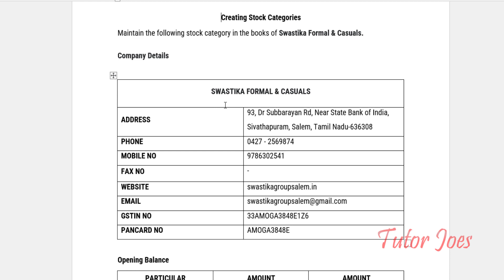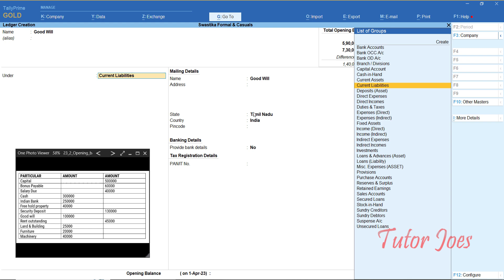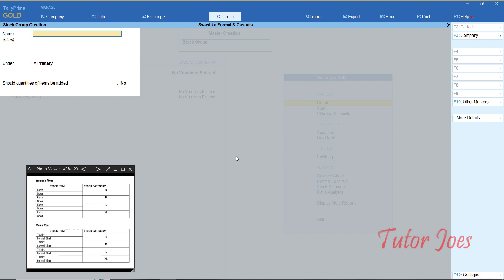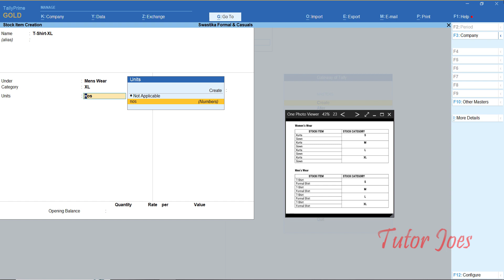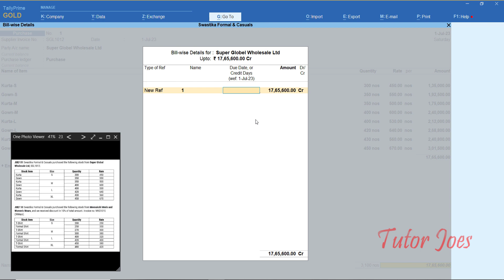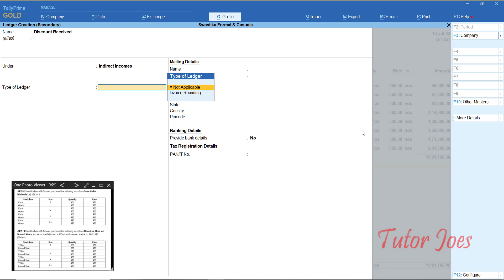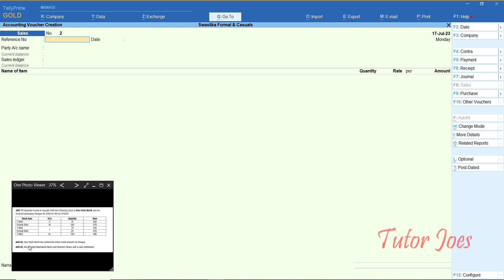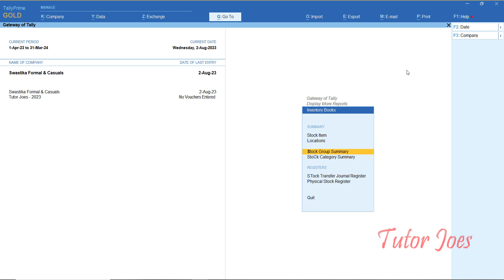Strategic Stock Categories in Tally Prime | Tutor Joes